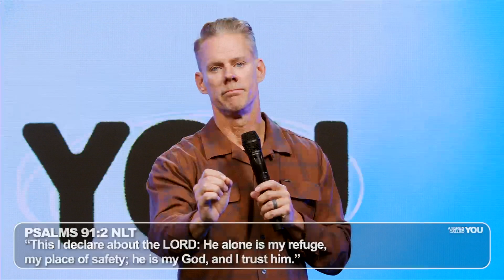The Right Kind of Fear for Enneagram 6's | Sandals Church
Have you ever heard the phrase "the Fear of God" before? It can be kind of confusing, fear a loving God? What if we have misunderstood the phrase? Check out what Pastor Matt has to say about this saying and how Enneagram 6's should view themselves in light of God.